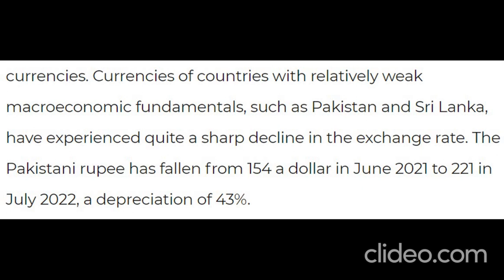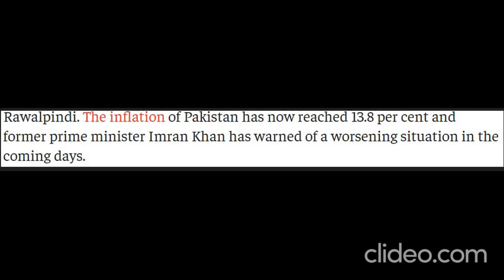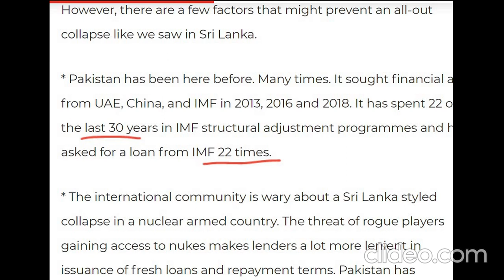Economic Crisis in Pakistan | Aakhir Pakistan kyu nahi banega Next Srilanka?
In this video we will reason why pakistan may get saved from Bankruptcy.
Get to know more about Pakistan Economy, IMF, Loans

This platform provides you knowledge about current events relating to politics, economy, sports, describes complex topics in simple language, opinions about important topics and more.